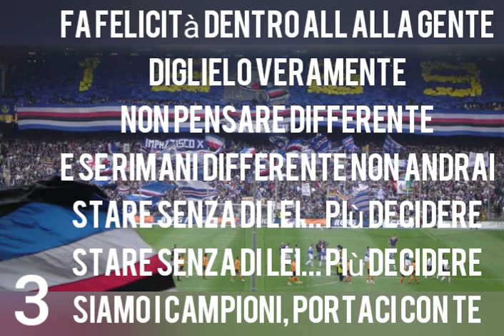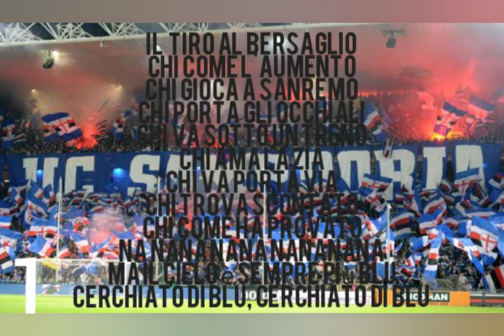I 3 cori doriani scelti da Richi Show che saluto anche lui😉😀😂